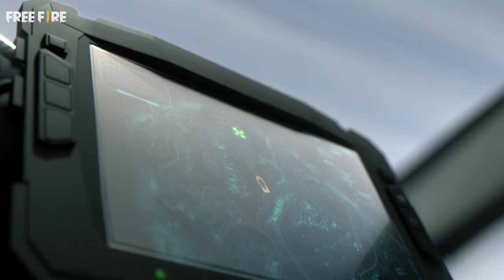Free Fire x McLaren Official Collaboration | Ace Play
Hi Survivors!

The official video of Free Fire x McLaren Collaboration is finally here. Have you tested all the vehicles in the video? Especially the race car? Experience how fast and smooth it goes in-game now! But first, how do you like the animation?!
🔥Free Fire SSA Official Channels🔥